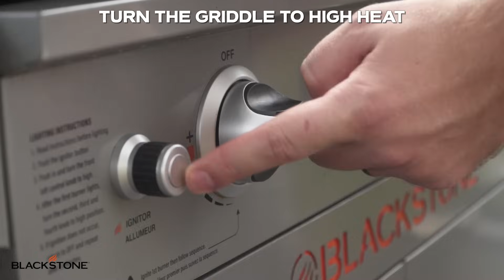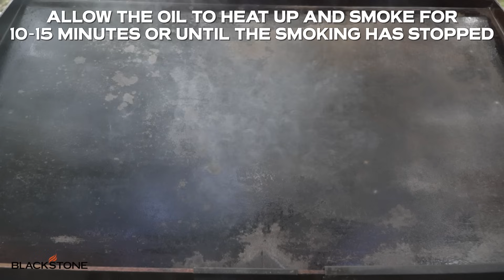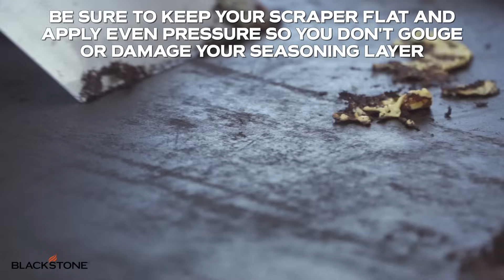How To Repair and Restore Your Blackstone Griddle Top | Blackstone Griddles